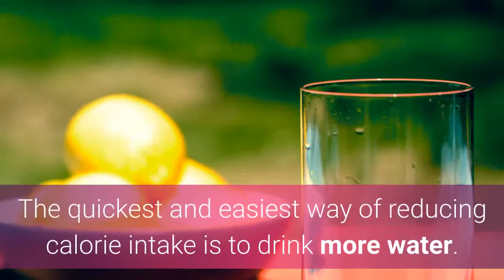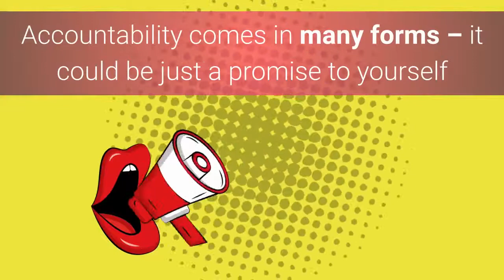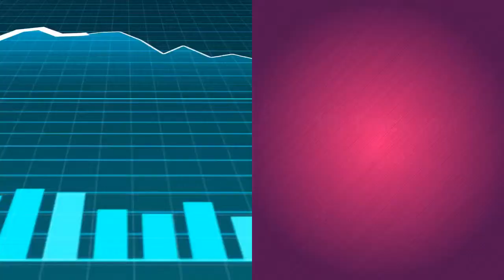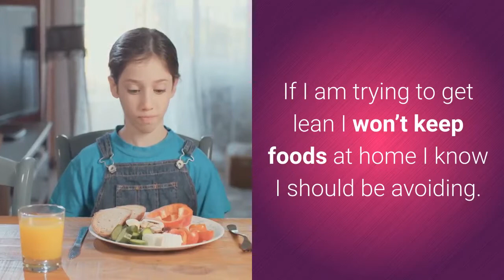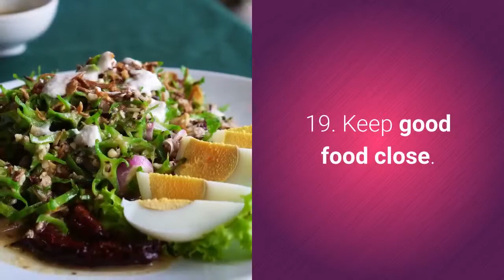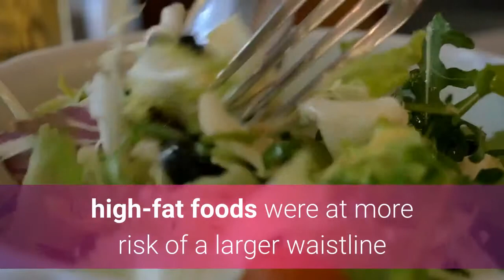20 Expert Weight-Loss Tips - Weight Loss Journey!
20 Expert Weight-Loss Tips - Weight Loss Journey!